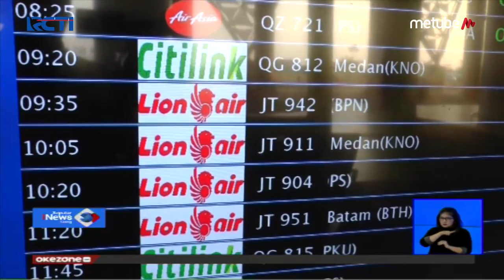Bandara Kertajati Beroperasi, Penumpang Mulai Antre - SIS 01/07